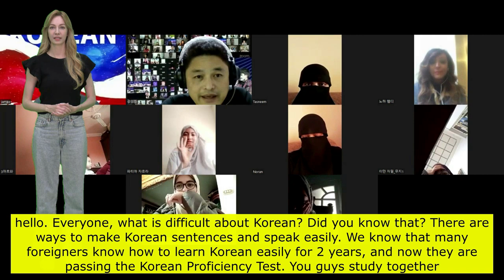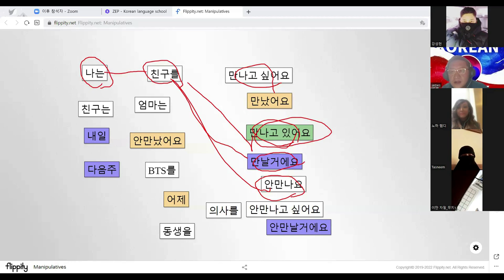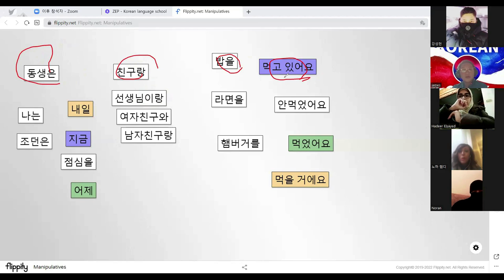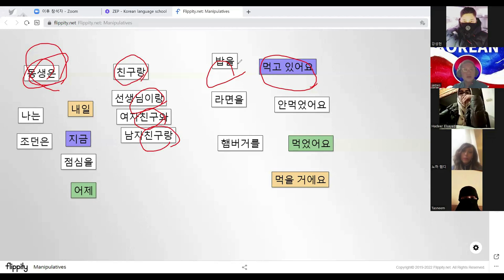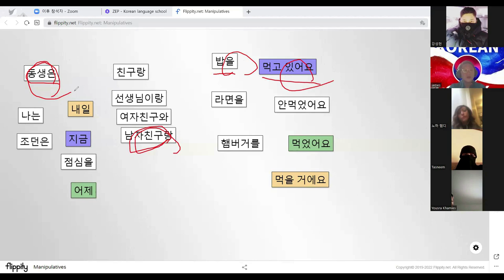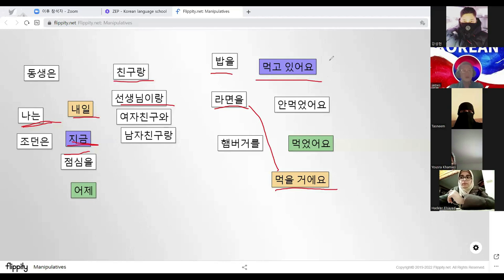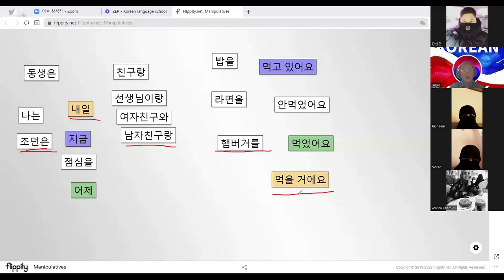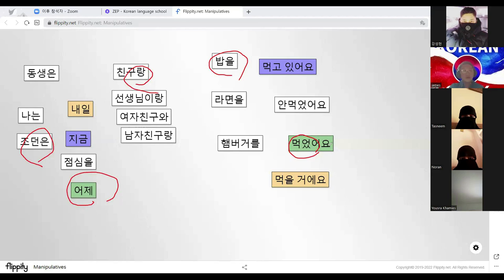Egypt Special Lecture Part 1] How do you guys study Korean grammar?이집트 특강 1부] 한국어 문법은 어떻게 공부하나요?